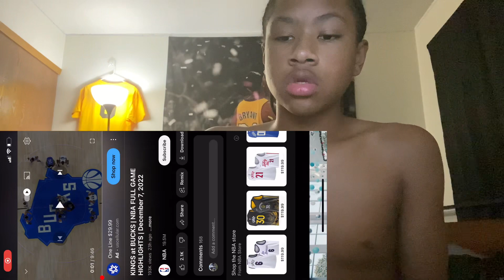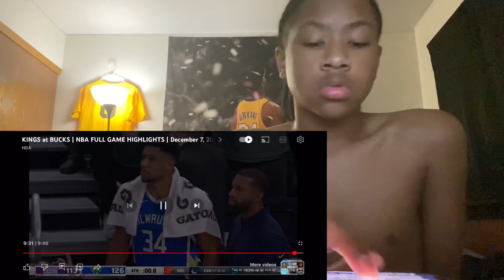Drxp_Tay reacts to the Bucks vs Kings(Vlogmas day 8)